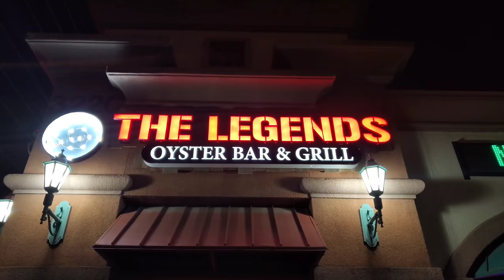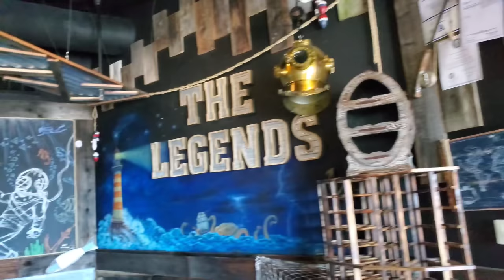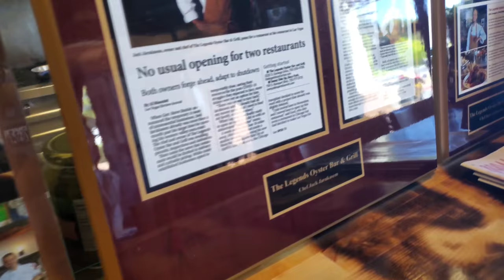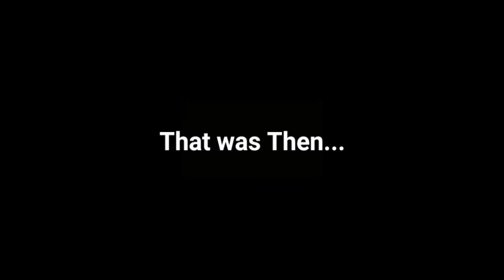Legends Oyster Bar Las Vegas (Revisited)